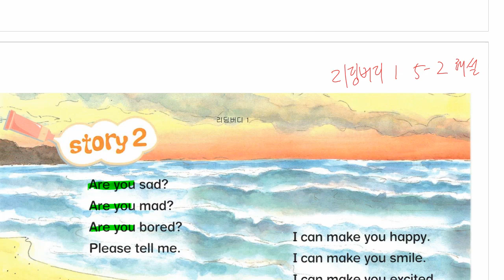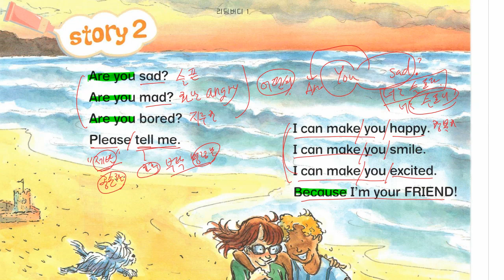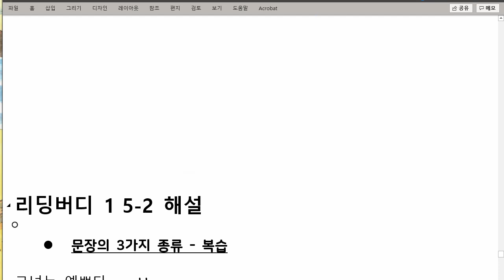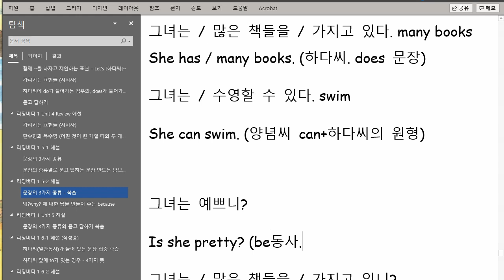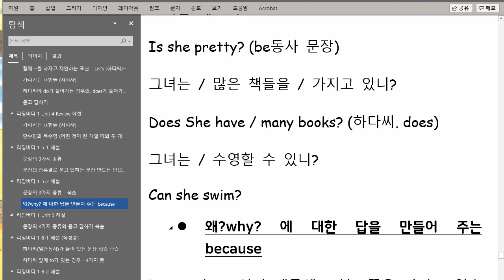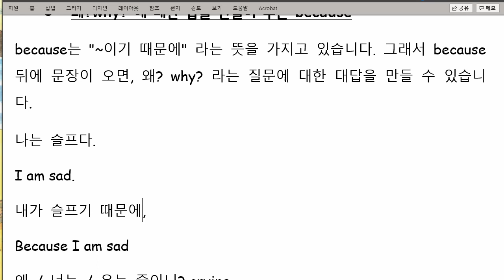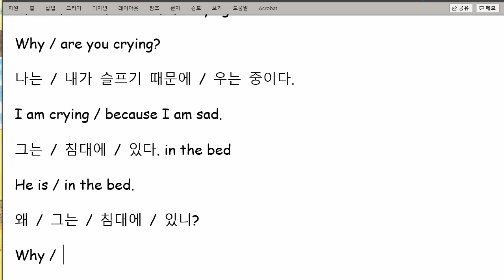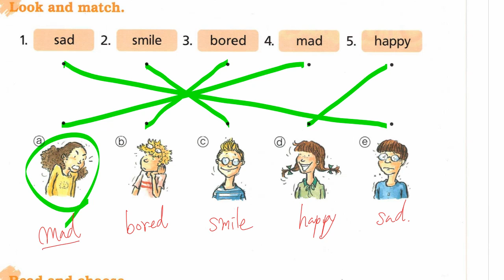리딩버디 1 5-2 해설